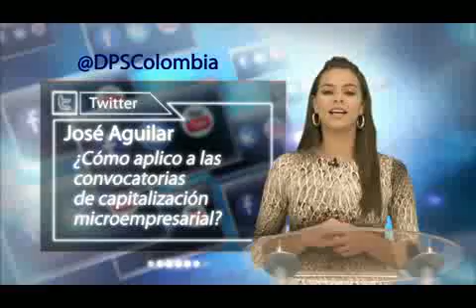Redes sociales DPS